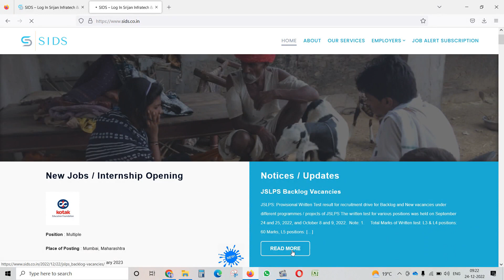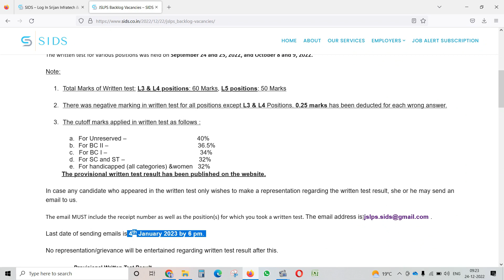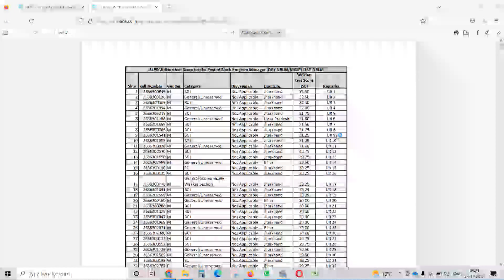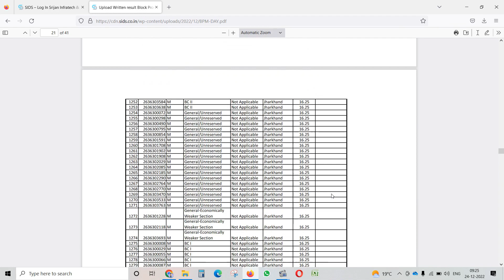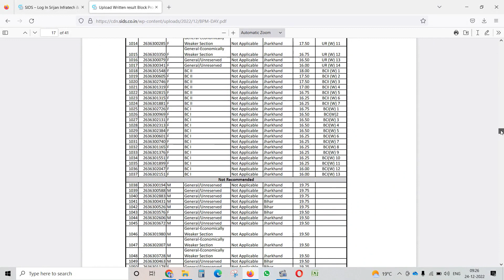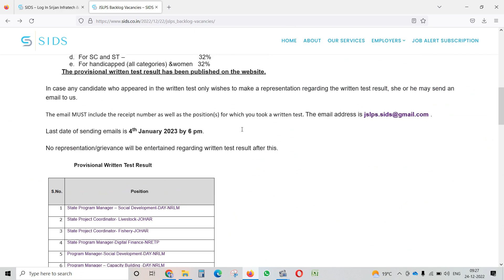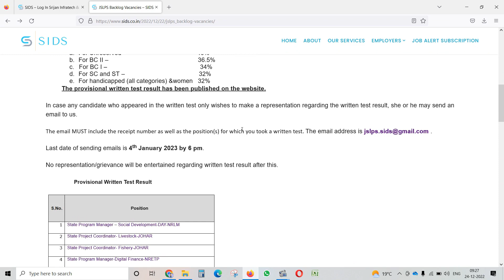JSLPS Result 2022 | JSLPS BPM BPO DM Result| JSLPS रिजल्ट घोषित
नमस्कार/सलाम/जोहार/सत श्री अकाल,

आप सभी का बहुत बहुत स्वागत है आपके अपने चैनल- टेक्निकल चाँद (Technical Chand) में. 💐💐💐

🔴 इस वीडियो में--- आज के इस वीडियो में JSLPS Result and JSLPS OMR Sheet & Answer key के बारे में विस्तार से बताया गया है जिससे आपको काफी मदद मिलेगी।

🎯"जीवन में लगातार सीखते रहें, क्योंकि सीखने की कोई उम्र नहीं होती"🎯

साथ ही कुछ सुझाव देना हो तो भी मेल जरूर करें हमें काफी ख़ुशी होगी।)

🔴 हमारे चैनल के कुछ मजेदार और सूचनादायक वीडियो की लिंक-

JSLPS Result 2022
JSLPS OMR Sheet & Answer key
JSLPS BPM,BPO,DM Result
JSLPS रिजल्ट घोषित
jslps result
result jslps 2022
2022 result
jharkhand jslps result
interview date jslps 2022
NHM Vacancy 2022
NHM Jharkhand Vacancy
NHM बंपर भर्ती
JRHMS Vacancy 2022
new vacancy jwds
jwds recruitment 2022 notification
jwds recruitment 2022
JWDS salary
Sids JSLPS Recruitment 2022
JSLPS Accountant Recruitment
JSLPS Apply online
JSLPS Free Job Alert
JSLPS Vacancy in Jharkhand
JSLPS Vacancy 2021 Free job alert
vacancy new jslps
jslps vacancy 2022
jslps vacancy
jslps new vacancy
new vacancy jharkhand
new vacancy pakur
naya vacancy
JSLPS Form Apply kaise Kare
HOW TO APPLY JSLPS FORM 2022
JSLPS Form 2022 Apply kaise Kare
how to fill jslps form 2022
jslps form 2022 kaise bharen
JSLPS Syllabus 2022
JSLPS CC Syllabus 2022
JSLPS FTC Syllabus 2022
JSLPS online Apply
JSLPS new Vacancy 2022
JSLPS ka form kaise bhare
JSLPS ki jankari
JSLPS Form 2022
JSLPS Job 2022
JSLPS
JSLPS ka full Form
JSLPS Vacancy
JSLPS CC Vacancy 2022
JSLPS FTC Vacancy 2022
Jharkhand Computer MCQ
JSLPS Computer MCQ
JSLPS Computer Question
JSLPS BPM Question
JSLPS BPO Question
jharkhand new vacancy
new vacancy jslps
jslps recruitment 2022 notification
jslps recruitment 2022
JSLPS salary
JSLPS Accountant Recruitment
JSLPS Apply online
vacancy new jslps
jslps vacancy 2022
jslps vacancy
jslps new vacancy
new vacancy jharkhand
new vacancy pakur
naya vacancy
JSLPS Syllabus 2022
JSLPS online Apply
JSLPS ki jankari
JSLPS Form 2022
JSLPS Job 2022
JSLPS
JSLPS Vacancy